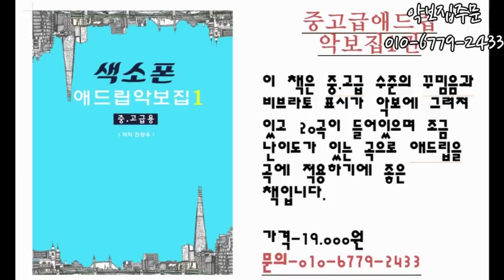[챕터1] 미운사랑 꾸밈음 비브라토강의 │색소폰학교 │색소폰강의 │색소폰배우기 │색소폰 │색소폰독학 │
미운사랑 챕터1~ 13강의 까지 있습니다.

band.us/@knocksaxophone

1. 매일연습하는악보집-색소폰을 연습할 떄 연습할 것의 악보를

2. 쉽게연주하는애드립악보집-39곡의 가요집이고 앞꾸밈음 위주로

3. 중고급애드립악보집1권-20곡의 명곡으로 애드립과 꾸밈음,

4. 계명악보집-50곡의 쉬운 동요와 가요등이 들어있고 일반악보와

5. 찬양악보집-찬송가15곡과 복음성가 22곡이 들어있는 색소폰